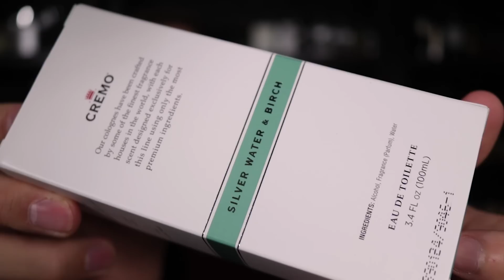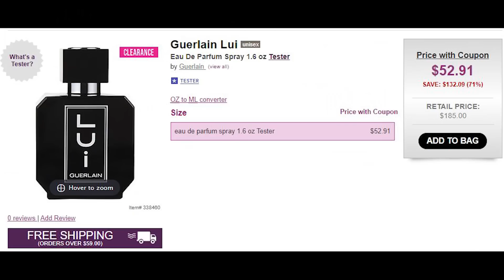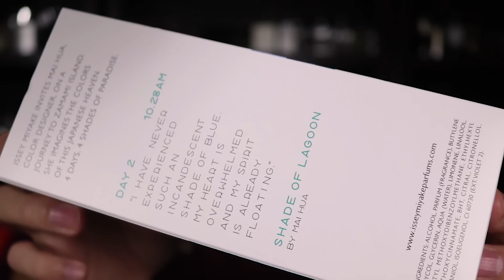ISSEY MIYAKE NOIR ARGENT | SHADE OF LAGOON | ARMAF LEGESI + MORE